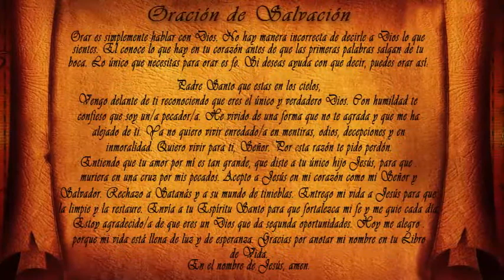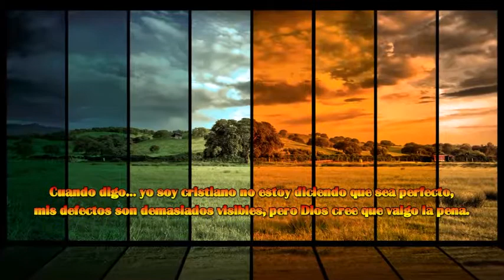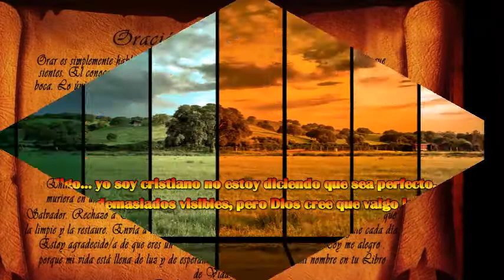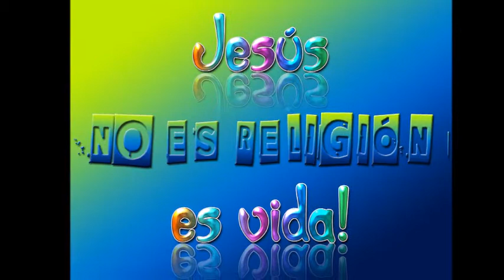Obreros de jesus Una imagen Igualito como el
Desde las Palmas San Juan Sacatepequez con Ustedes Obreros de Jesus Llevandoles Muchas bendiciones para sus Vidas